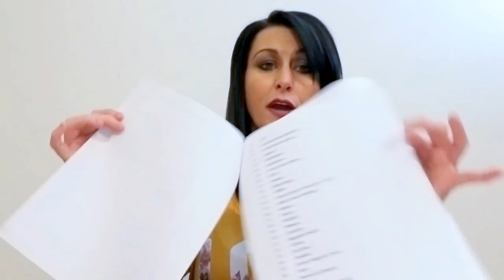Want to Make Money Testing Video Games? | My Favorite Smartphone Apps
I have done so much research and everything I will tell you about will indeed be tested out by me, and I make dang sure it's Legit!! I am new at uplaoding videos and I need all the help I can get to help spread the word. The more subscribers I get most definetly gets me excited, as well most appreciative, and gives me the most encouragement to continue making these videos that will give you some great ideas on how you can start finding gigs, big or small, but money making is the priority. I do this, so you don't have to do all the researching, because I have done it for you. I want to thank every single one of you, and I truly hope you get something out of it. Again, Thank You All!!!